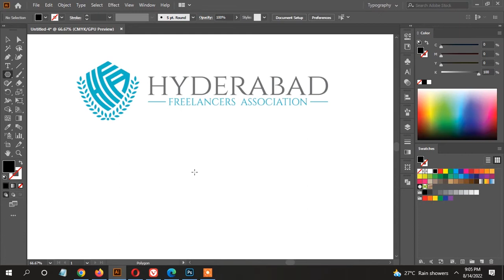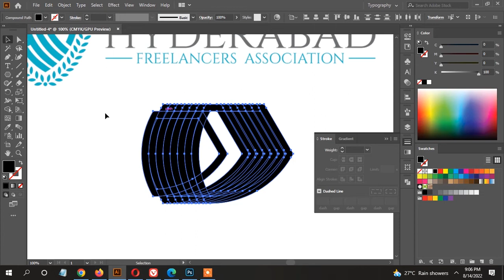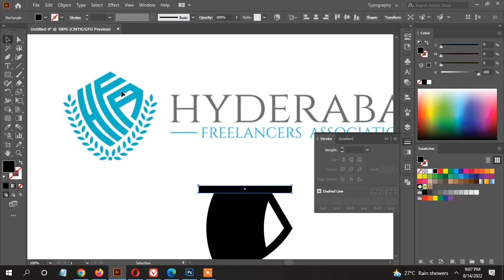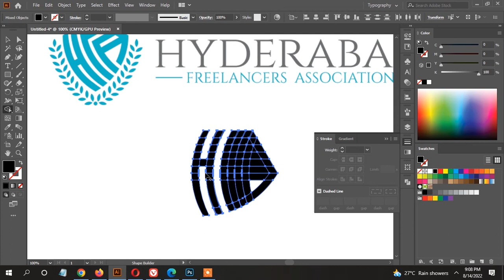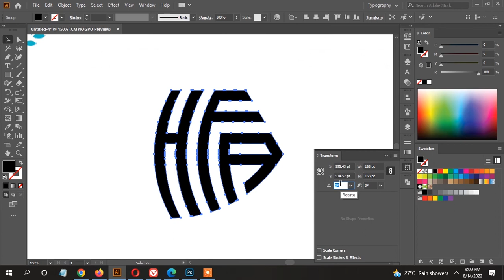HFA Shield Lettermark Logo in Adobe Illustrator | Illustrator Tutorial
In this video you will learn how to create Shield Lettermark Logos by using the basic shape and line tool and it will help you understand how to create different Logos using the basic shapes and line tool.